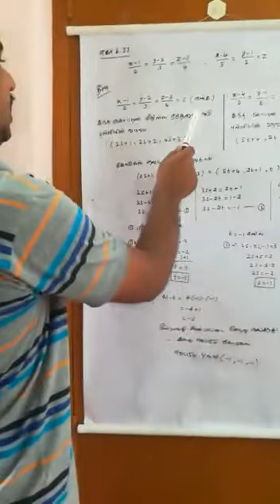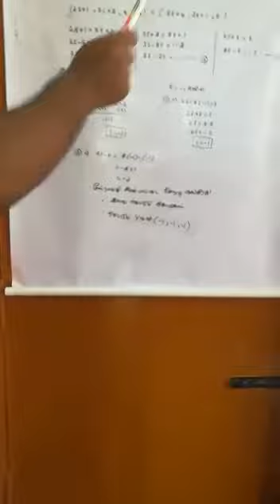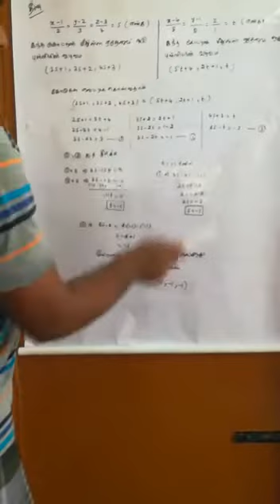12th maths (tm) Example 6.33 by KB